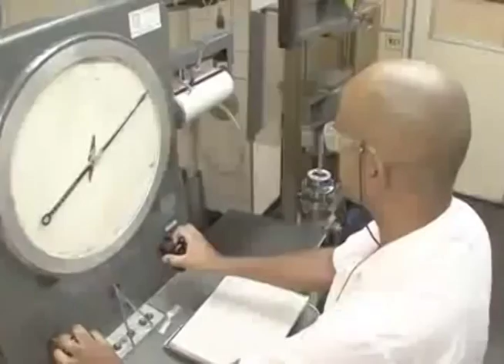MAIS DEMISSÕES ALCOA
Segundo o Presidente do Sindicato, as demissões vão continuar nas empresas terceirizadas.